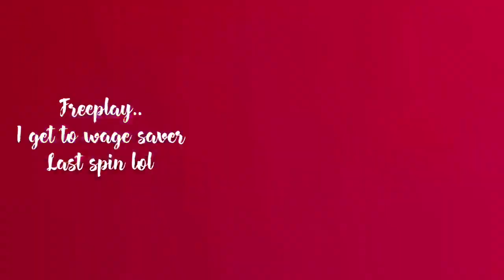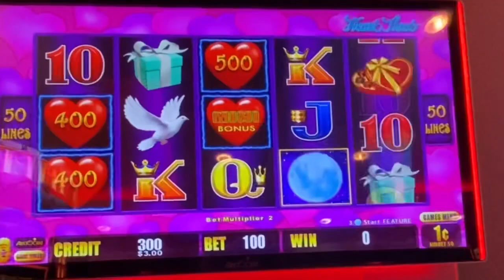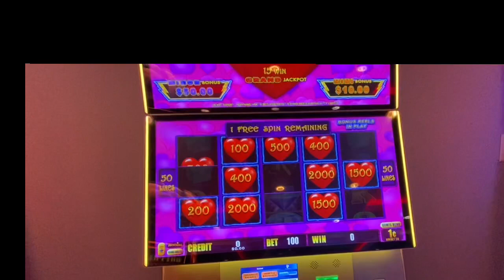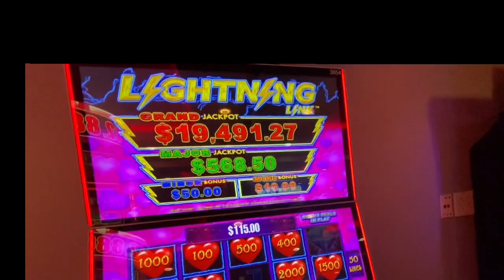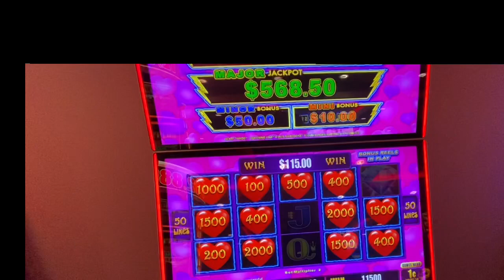♠️♦️♣️ IP CASINO [BILOXI MISSISSIPPI] $$BIG WIN on Lightening Link all on FREE PLAY WAGE SAVER!😳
❤️♠️♣️♦️FOLLOW MY SLOT SHINNANIGANS ON INSTAGRAM!

💰🌟♣️♥️♠️💥$ [GOLDSTRIKE CASINO] $NICE WIN! TRIPLE STRIKE SLOT MACHINE Tunica Mississippi❤️♣️♦️♠️We were so surprised at this win on the Zeus game!

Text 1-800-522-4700